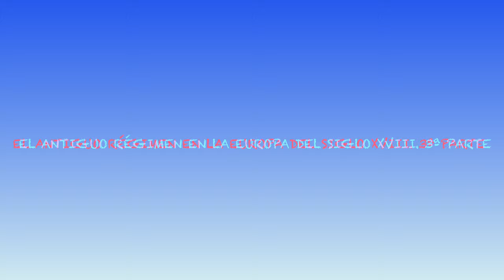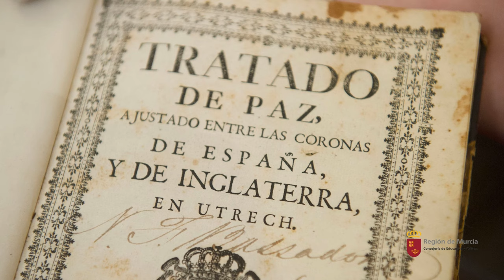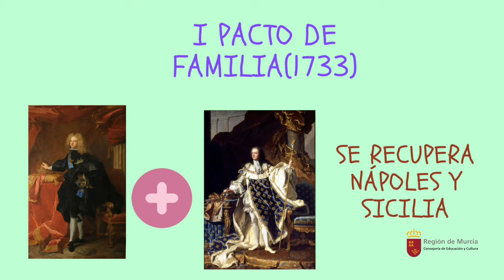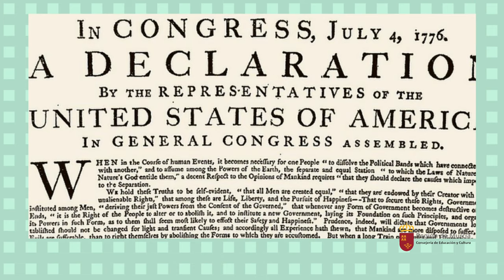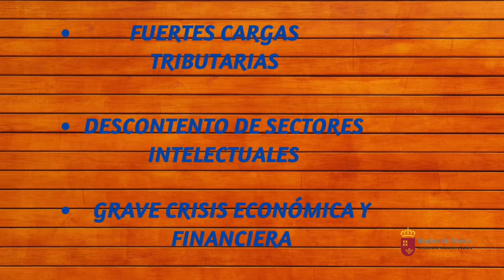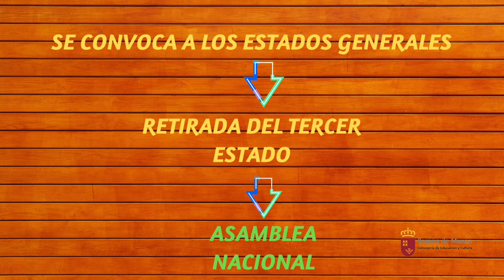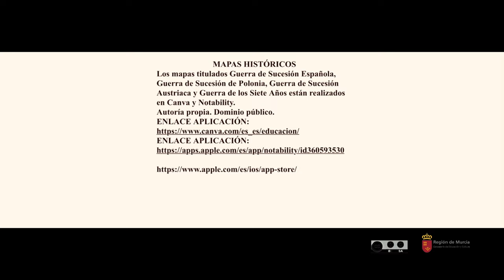EL ANTIGUO RÉGIMEN EN LA EUROPA DEL SIGLO XVIII. 3ª Parte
Destacamos las relaciones políticas existentes entre las potencias europeas. Hacemos referencia a conflictos tales como, Guerra de Sucesión Española, Guerra de Sucesión de Polonia, Guerra de Sucesión en Austria, proceso de independencia de las trece colonias inglesas en América del Norte y terminamos con la Francia  de Luis XVI, preludio de la Revolución Francesa.